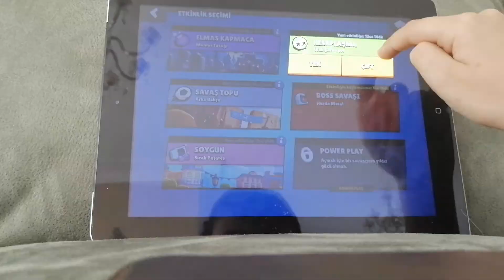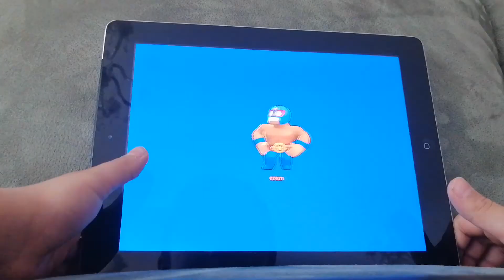Yine Brawl stars oynuyorum ve El Primo'yu alıyorum.